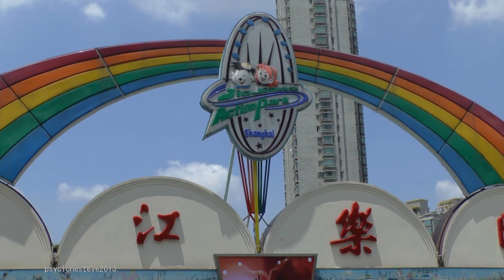Giant Inverted Boomerang, Jin Jiang Action Park, 巅峰一号,锦江乐园.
The Vekoma, Giant Inverted Boomerang at Jin Jiang Action Park, Xuhui, Shanghai, filmed on and off ride during the European Coaster Club, Great Coaster Tour of China, 2013.